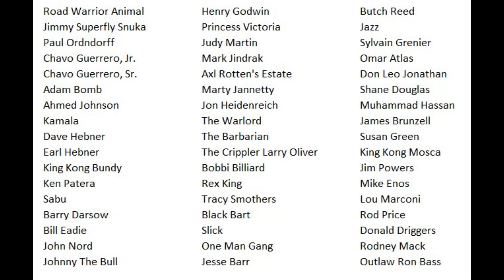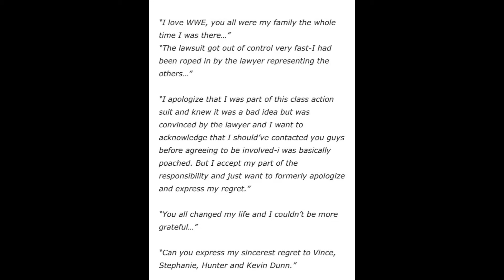DTKC Discuss New WWE Stephanie McMahon Allegations Made By Ashley Massaro Best Friend & Attorney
Many in the media appear to be using Ashley Massaro tragedy to further sensationalize the current investigations against Vince McMahon. And some are intentionally ignoring important elements related to Ashley Massaro and WWE. All to maximize their ad revenue and attention to themselves. Don Tony and Kevin Castle provide some very explicit examples of this which will leave many surprised.

Recently, Ashleigh Banfield and News Nation held 'exclusive' interviews with Cara Pipia, claiming to have been the life-long best friend of Ashley Massaro. Konstantine Kyros also appeared (in a different episode), who represented Ashley Massaro and 60+ other wrestlers in failed concussion lawsuits against WWE back in 2014 and 2015.

Pipia, made new accusations against Stephanie McMahon, claiming she was present at a WWE board meeting. It is alleged that Massaro was told in this meeting to keep silent about the 2007 sexual assault that occurred on a US Military Base in Kuwait during a WWE Tribute To The Troops tour. Kyros' appearance also reiterated claims that WWE covered up the assault.

DT/KC discuss the appearances, but also reveal some very pertinent information that didn't seem to make the cutting floor on Banfield. In fact, it doesn't seem to be making the cutting floor across most of the media covering this story.

🔥This clip is from the FEBRUARY 19, 2024 episode of Don Tony And Kevin Castle Show.

🍷BE A FRIEND and TELL A FRIEND that the Don Tony And Kevin Castle Show is back full time in 2024!

🍷JOIN The Family! Become a Channel Member and get exclusive access to Don Tony And Kevin Castle Show episodes here on YouTube!

🎙️DON TONY AND KEVIN CASTLE: UPCOMING WEEKLY SHOW SCHEDULE (EST):
- Don Tony And Kevin Castle Show: Mondays LIVE 11:15PM on DTKCDiscord.com
- This Week In Wrestling History: Uploaded Tuesdays 4PM at DonTony.com
- The Sit-Down w/Don Tony: Fridays LIVE 10:05PM (after SmackDown) on YouTube
- Q&A w/Don Tony Mailbag: Posted monthly on YouTube and DonTony.com
- Q&A w/Don Tony And Kevin Castle Mailbag: Posted monthly at DonTony.com
- WWE/AEW/TNA PPV REVIEWS: (Airdates/Airtimes vary)
- The Don Tony Show *Special Episodes* (Airdates/Airtimes vary when news breaks)